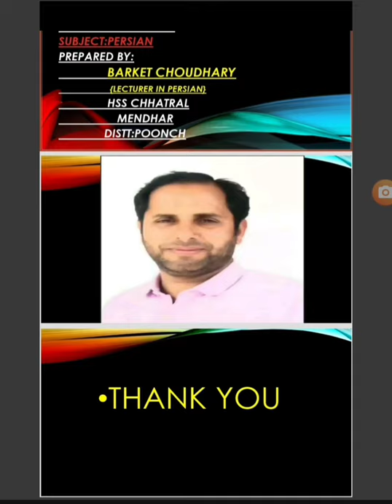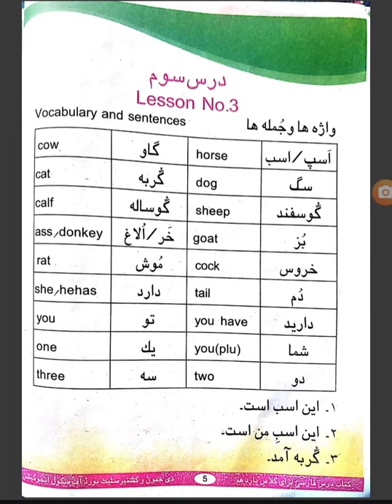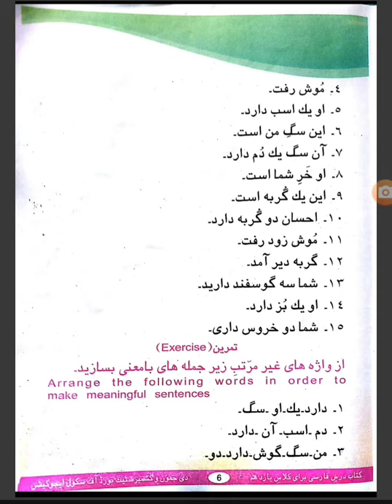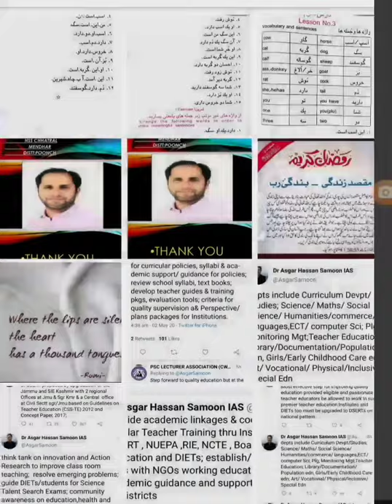2 May 2020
Barket Choudhary Lect.Persian HSS Chhatral
Poonch Presents Lesson-03 Persian Subject
Class 11th Home classes